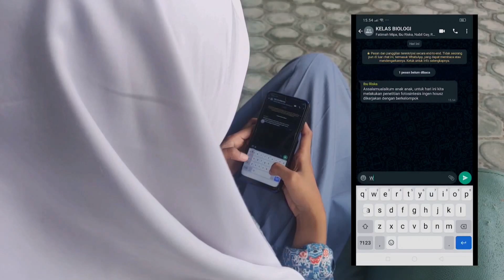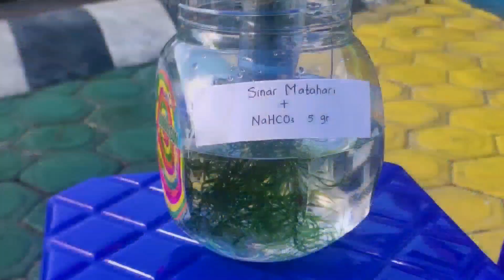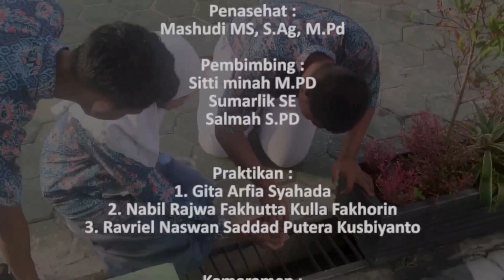KS-R KALIMANTAN 2022 "PERCOBAAN FOTOSINTESIS IGENHOUSZ "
MA MUSLIMAT NU PALANGKA RAYA
KETUA TIM: Gita Arfia Syahadah
ANGGOTA:
1. Ravriel Nashwan Putra Saddad P. K.
2. Nabil Rajwa Fakhutta K.F.

PEMBINA: Sitti Minah, M.Pd.

Jurusan Pendidikan MIPA merupakan salah satu jurusan yang berada di Fakultas Tarbiyah dan Ilmu Keguruan IAIN Palangka Raya. Jurusan Pendidikan MIPA (web.mipa.ftik.iain-palangkaraya.ac.id) terdiri dari dua Program Studi, yaitu Program Studi Tadris Fisika (fisika.ftik.iain-palangkaraya.ac.id) dan Program Studi Tadris Biologi (biologi.ftik.iain-palangkaraya.ac.id).

Untuk memaksimalkan perannya, dengan menjadikan segenap anak bangsa sebagai masyarakat madani yang berfikir saintifik, Jurusan Pendidikan MIPA pada tahun 2022 kembali membuka cabang lomba Konten Video Kreatif (KVK) pada Kompetisi Sains Regional Kalimantan. Peserta dalam cabang lomba ini merupakan siswa-siswi terbaik dari segenap SMA/MA/SMK di Kalimantan. Cabang lomba KVK mempunyai dua kategori, yaitu konten terbaik yang dinilai oleh dewan juri dan konten favorit yang dinilai oleh khalayak. Konten tersebut ditampilkan ekslusif hanya di kanal Youtube Jurusan Pendidikan MIPA FTIK IAIN Palangka Raya.